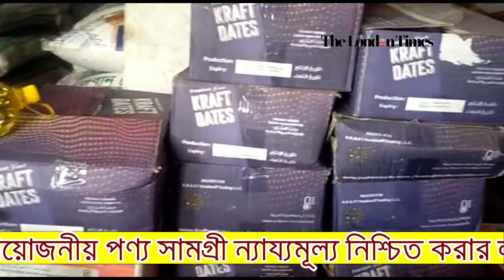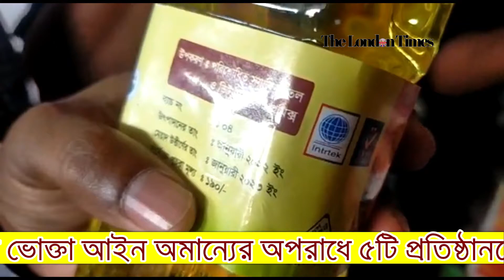মৌলভীবাজারে ভোক্তা অধিদপ্তরের অভিযানে ৪০ হাজার টাকা জরিমানা